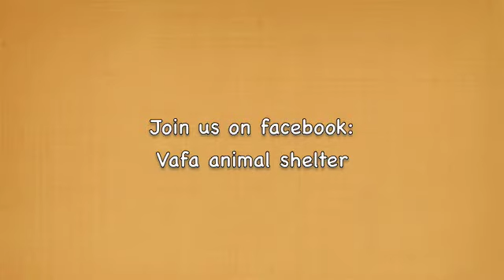....at Vafa Animal Shelter (Hashtgerd) - Quarantine House in Tehran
Vafa Animal Shelter is the first animal shelter in Iran -- located in Hashtgerd.